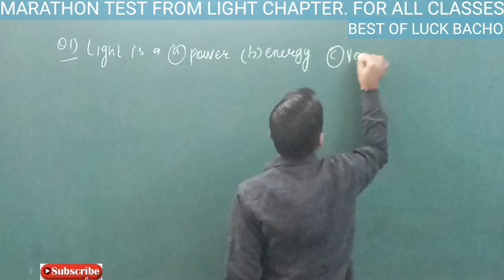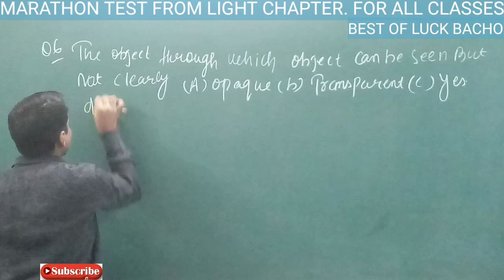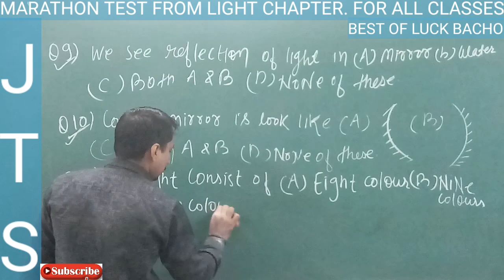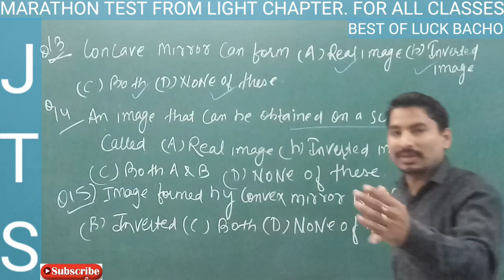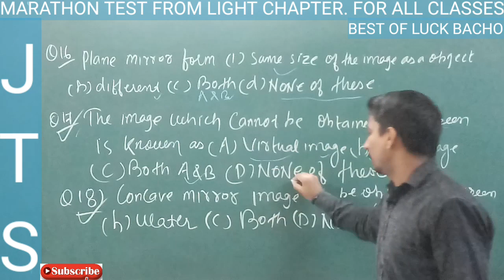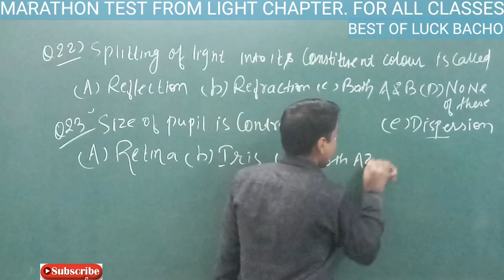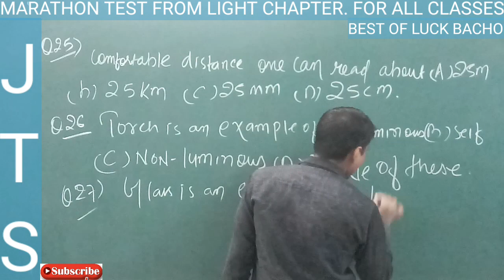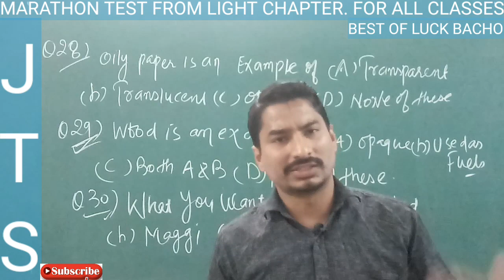LIGHT#mcq## VERY VERY IMPORTANT#MKSIR#